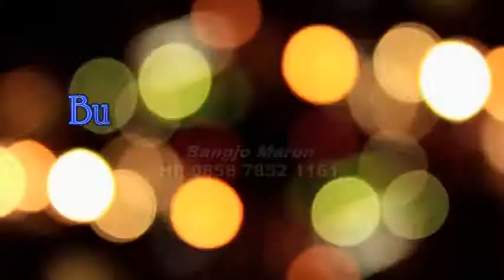Kasidah Arjunada Jurang Temanggung 08